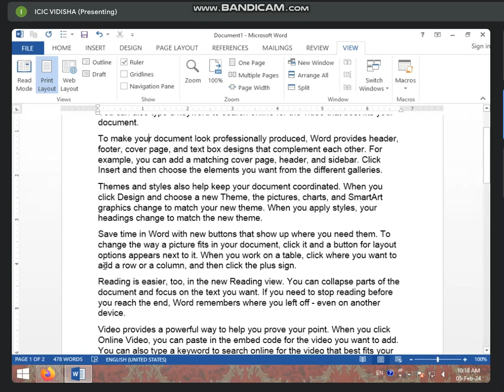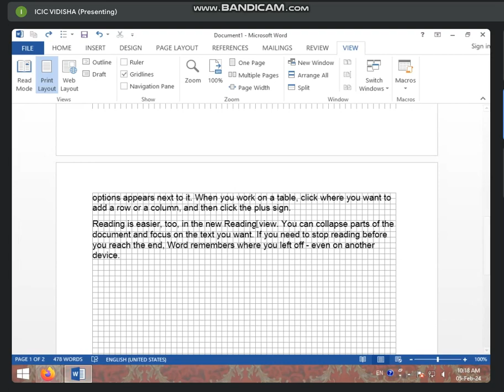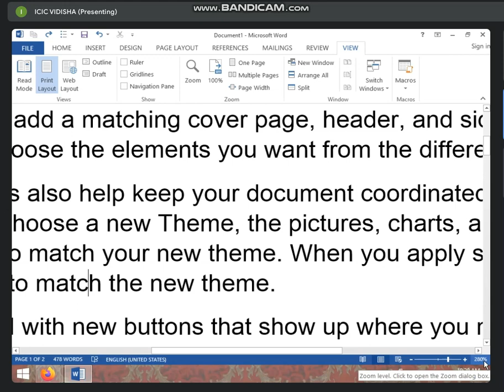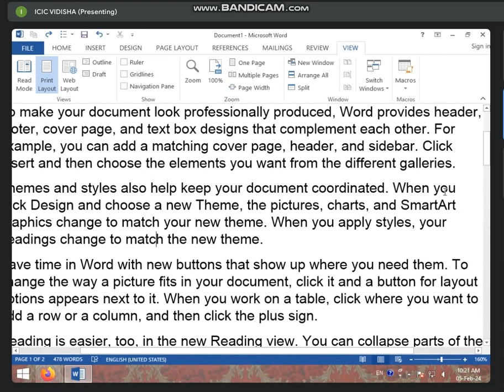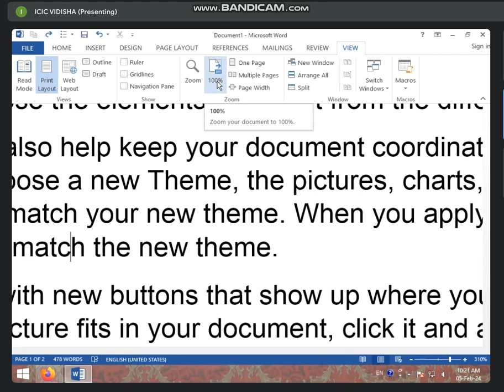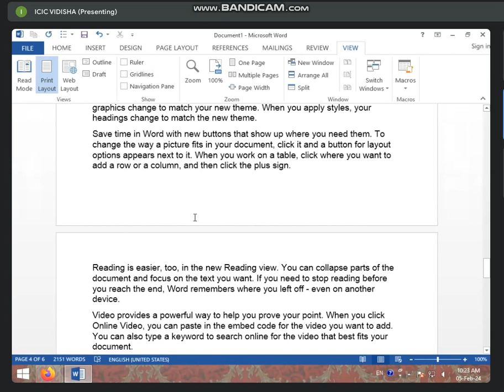10:00 TO 10:30 AM (PART-2) VIEW TAB IN MS WORD BY SARIKA KIRAR (5 FEB. 2024)